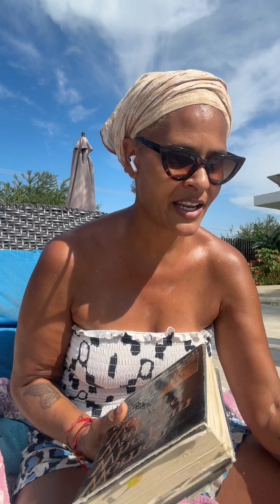Hearing what you need to!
Lessons in Bibliomancy!
You will hear what you need from everything selected & shared. The messages from the universe are always there for us to listen to.

Are you ready for 2024?
Time to Step into Your Future Self 👣
Join the Winter Solstice Webinar 12/21/23